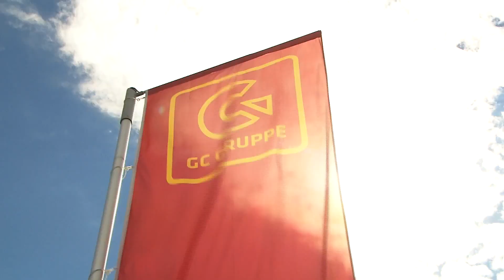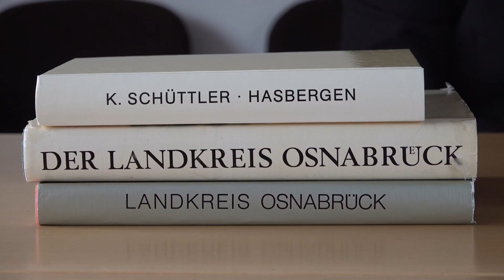Hallo Hasbergen 3.4.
Gespräch mit Bürgermeister Holger Elixmann zum Thema Corona-Virus und mit der Ratsvorsitzenden Kathrin Wahlmann